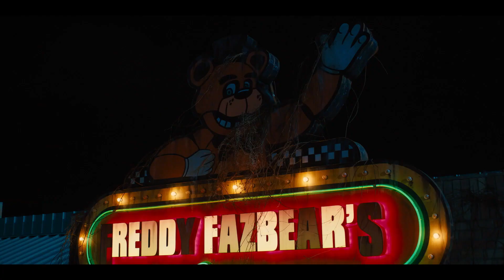Five Nights At Freddy´s - Teaser Tráiler Subtitulado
¿Sobrevivirás?